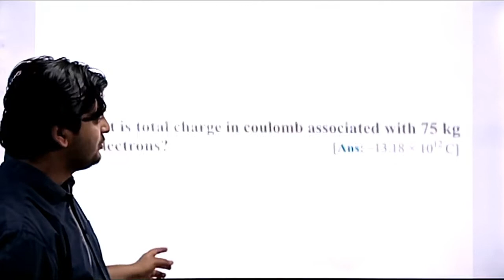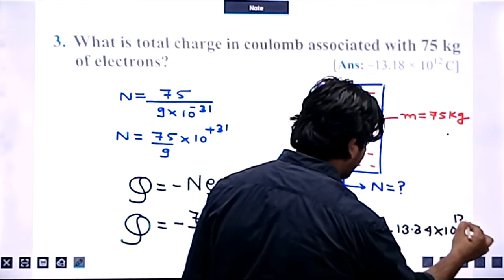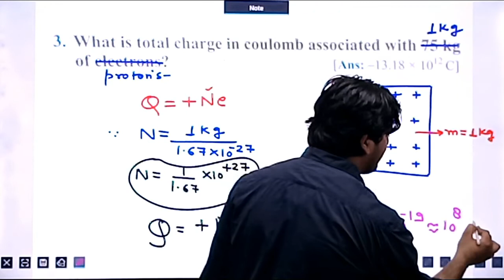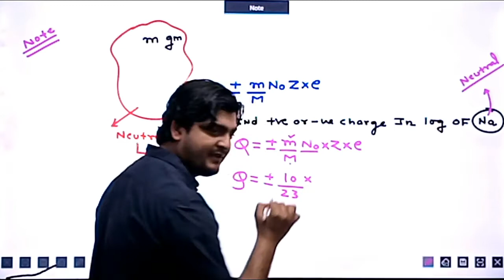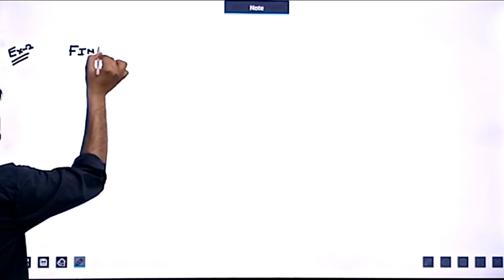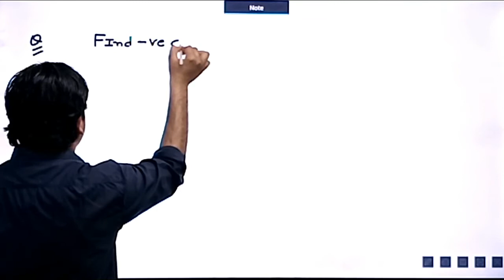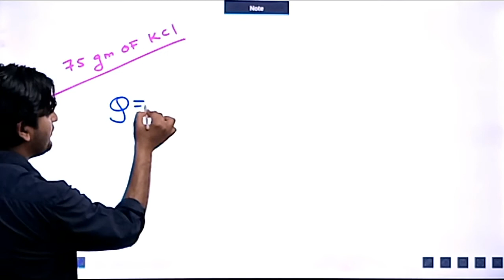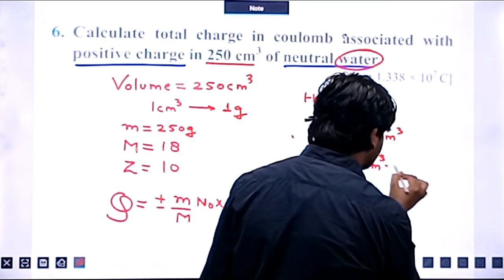LECTURE NO 3, (CLASS 12TH PHYSICS)